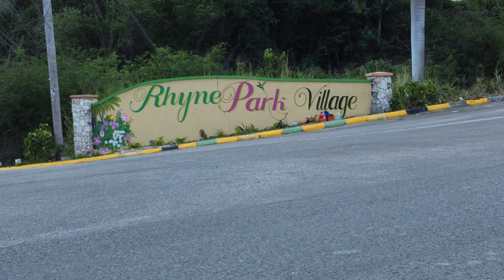2022 Year in Review | A Journey Back in Time | Part 2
We continue our journey of 2022 and present a second installment to showcase a few locations we visited in the past year. A means of reminder to our long standing Subscribers and a taste of what is available for perusal, for our newer members.

We are proud to show off the beautiful Island of Jamaica and to take you, the viewers to new places and in ways that can only be seen from a Drone's Eye View.

We hope you enjoy this feature. We really do appreciate you watching, as always. Please show some support by joining our family.

Also, please feel free to make a donation/contribution and in so doing, help us to visit and showcase more locations: